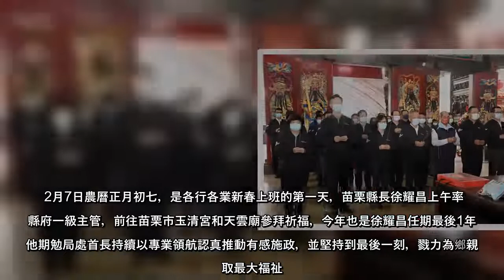2月7日農曆正月初七，是各行各業新春上班的第一天，苗栗縣長徐耀昌上午率領縣府一級主管，前往苗栗市玉清宮和天雲廟參拜祈福，今年也是徐耀昌任期最後1年，他期勉局處首長持續以專業領航認真推動有感施政，並堅持